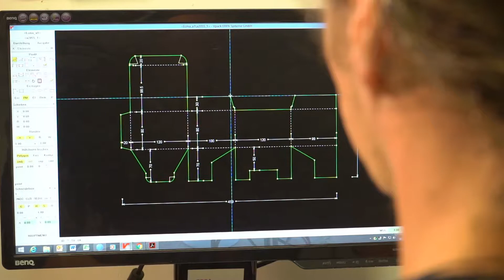Vogtland Kartonagen – Web-Trailer